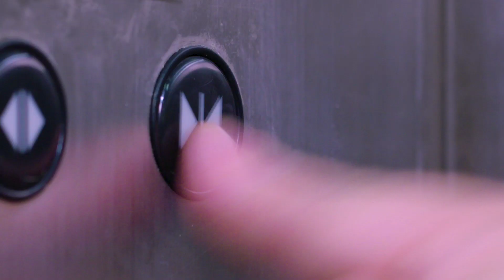賀...台慶網劇《我老細唔係人》低調登場！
今年大台三套台慶劇好似有一套講律師、一套講救護員、一套講KOL搞拳賽，仲有一套講我老細有幾仆...心仆命為公司。
咦？點解數咗4套嘅？